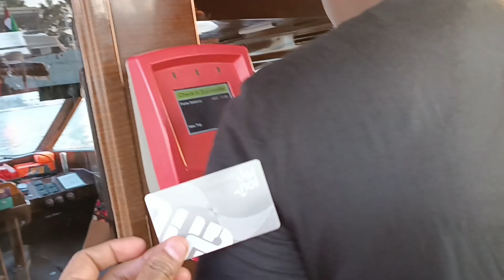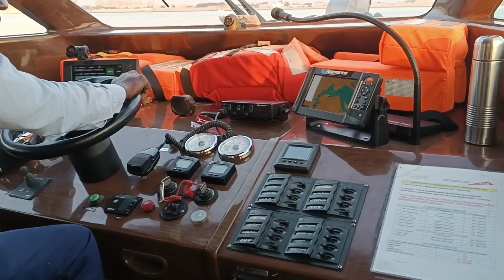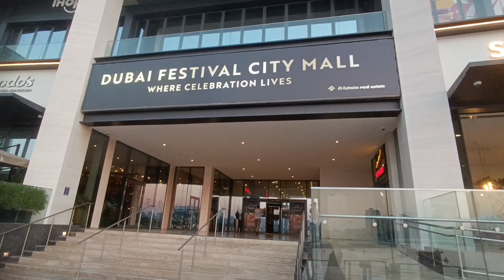Dubai Festival City Mall